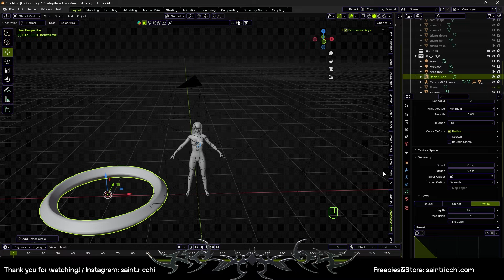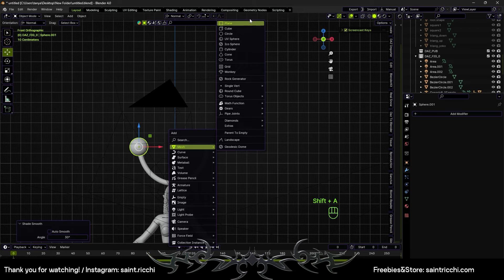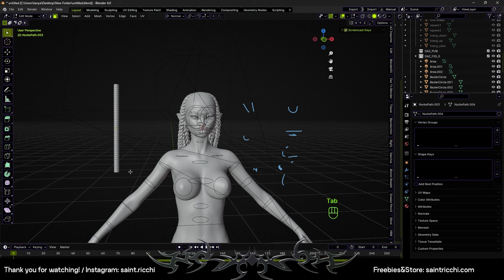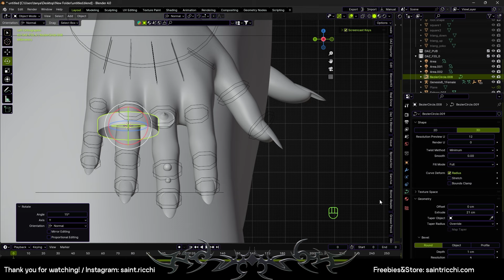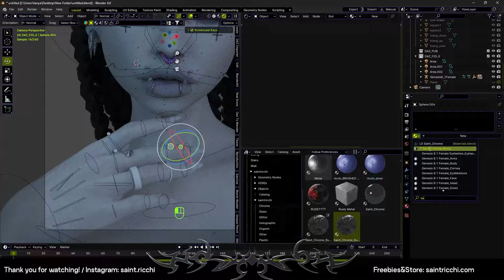BLENDER 3D: DIFFERENT WAYS TO MAKE PIERCING + LIGHTNING (FREE PATREON VIDEO)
Hey, in this video tutorial i will show you a different ways to make a piercing for your character. Full lenght video available for FREE on Patreon.